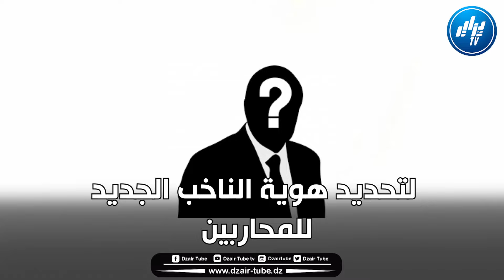فيديوغرافيك لدزاير توب...هكذا سيتم إختيار الناخب الوطني الجزائري...لجنة ترشيحات ستفصل في الأمر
شاهدوا...فيديوغرافيك لدزاير توب...هكذا سيتم إختيار الناخب الوطني الجزائري...لجنة ترشيحات ستفصل في الأمر